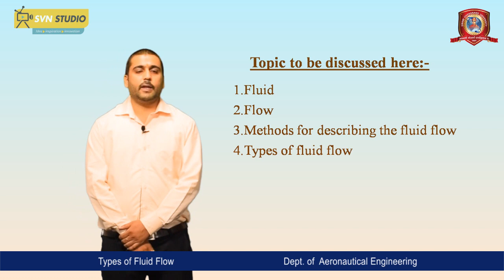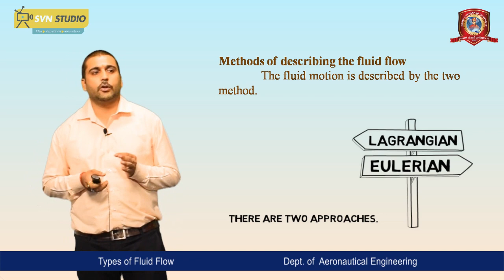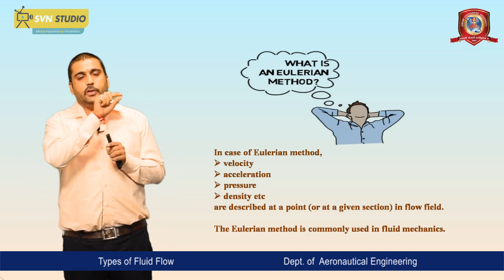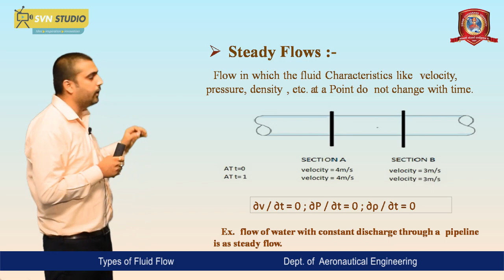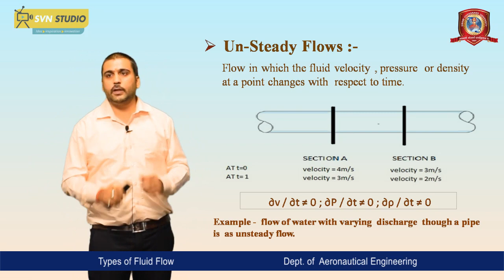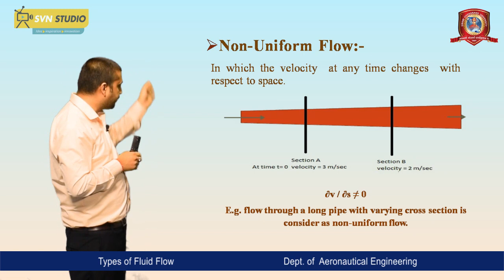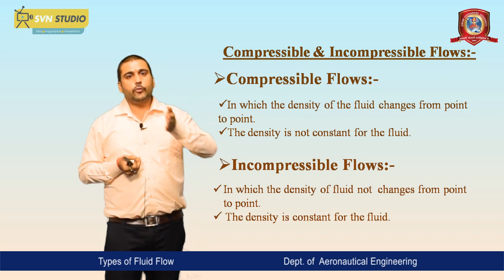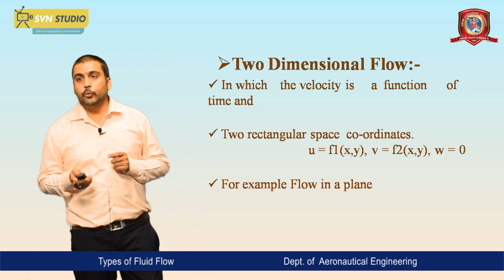Aeronautical Engineering | Types of Fluid Flow | Shilesh Kumar Dwivedi | Svn University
Types of Fluid Flow | Shilesh Kumar Dwivedi | Svn University